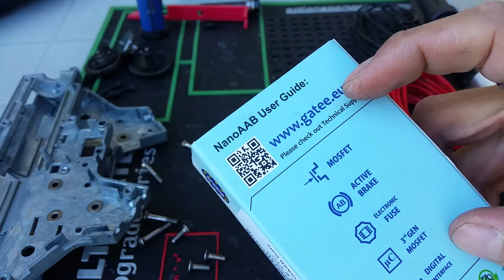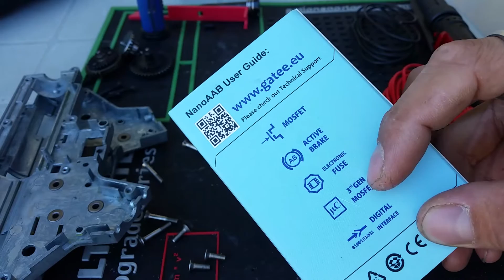[Gate] FR I guide d'instalation mosfet NANO AAB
Voila la video d'instalation pour ceux qui me l'on demandé